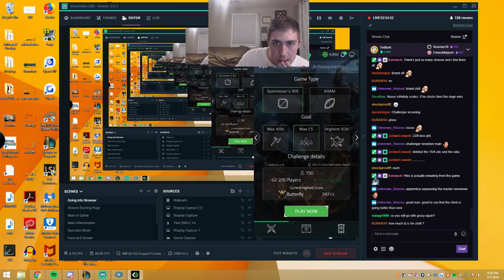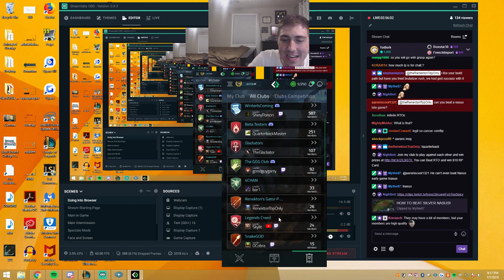RTO's Renekton Vs. Revenge's Riven (Full Masters Game Vod with Commentary - Patch 8.13)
High Elo ranked game against Revenge's Riven with RTO's Renekton.  Ranked Game VOD with Commentary in High Diamond/ Masters Elo during Patch 8.13.

Join my club on Quarterback.gg to play against each other and win prizes You can Beat RTO and win $10 RP Card.